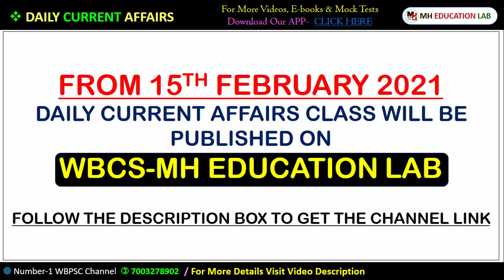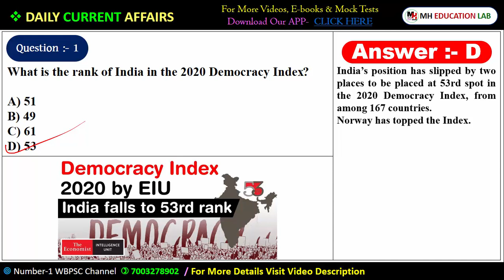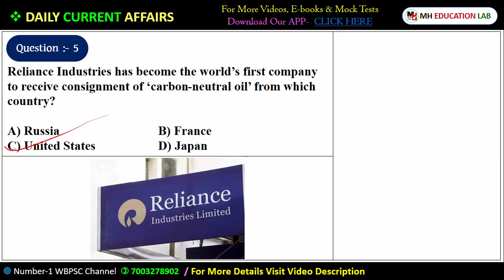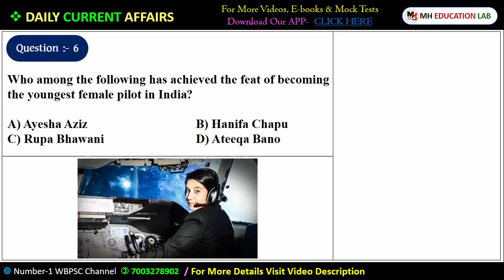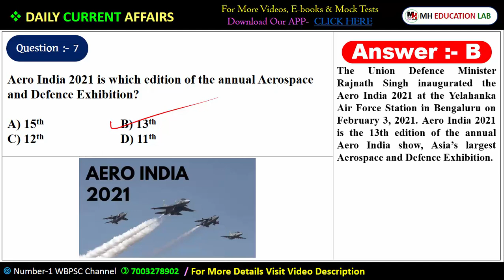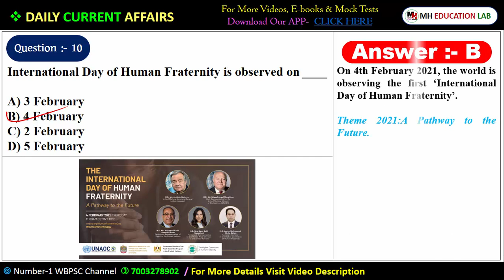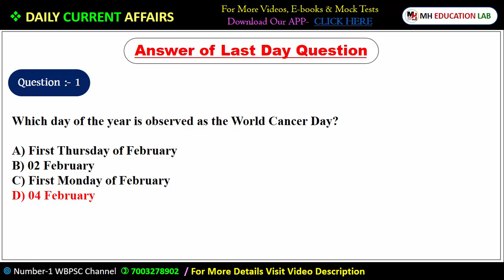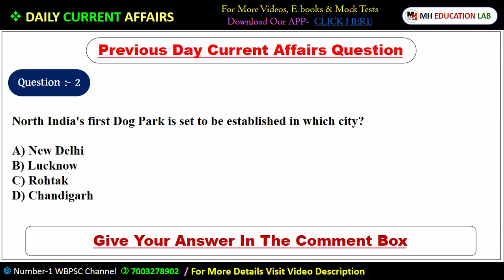Daily Current Affairs for wbcs & others exam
wbcs 2021 notification pdf

wbcs 2021 age limit

wbcs syllabus

wbcs 2021 application date

wbcs 2021 form

wbcs

wbcs and

wbcs guru

wbcs geography

wbcsc interview

wbcs dsp interview

wbcs preparation

wbcs syllabus